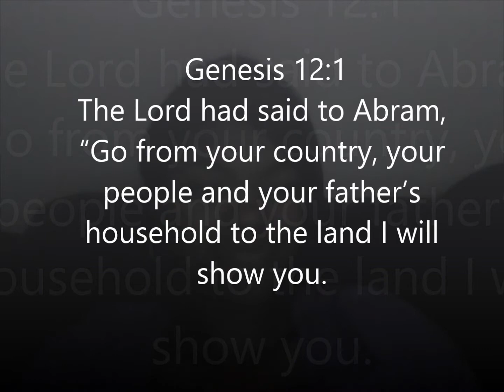Leave by Takiya Delbridge